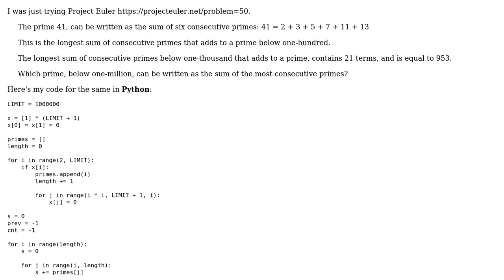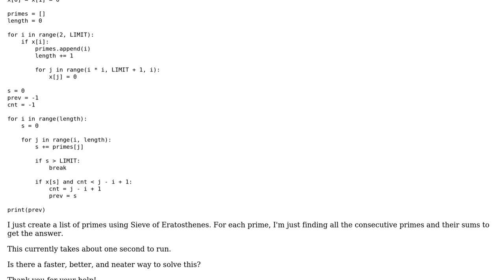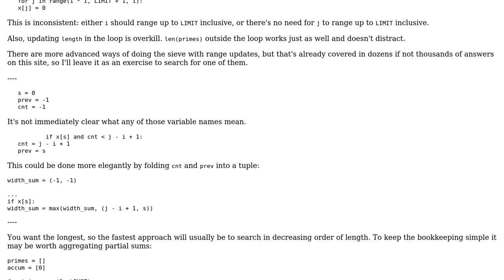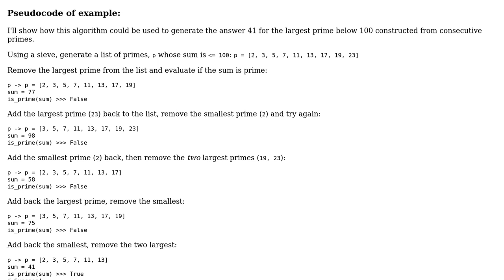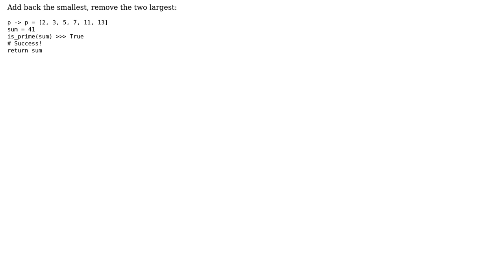Code Review: Project Euler problem 50 (2 Solutions!!)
Code Review: Project Euler problem 50

With thanks & praise to God, and with thanks to the many people who have made this project possible! | Content (except music & images) licensed under CC BY-SA | Music | Images & others | With thanks to user Sriv user QuantumChris user Peter Taylor user Heslacher and the Stack Exchange Network Trademarks are property of their respective owners. You are responsible for your own actions.